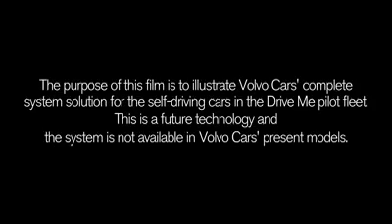Innovation driverless car AD015 by IARAnil